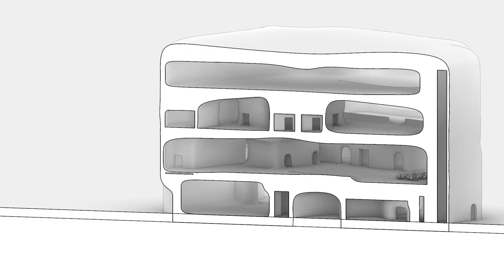510 Schematic Design Moving Section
Made November 7, 2022 through Rhino with grasshopper